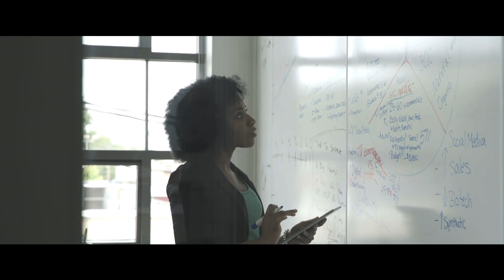O.R. & Analytics: Saving Lives, Saving Money, Solving Problems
Learn more and discover INFORMS - the leading international association for professionals in operations research, analytics and, data science.
O.R. and analytics aren't just proven scientific and mathematical processes.
They're resoundingly human.